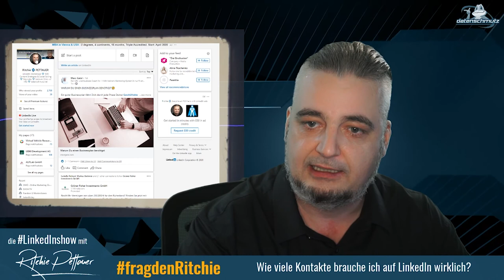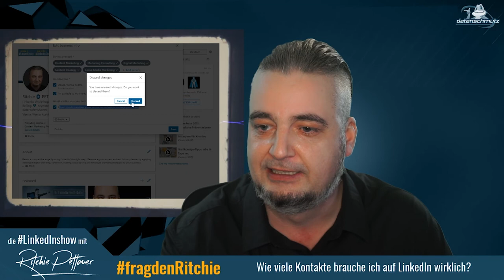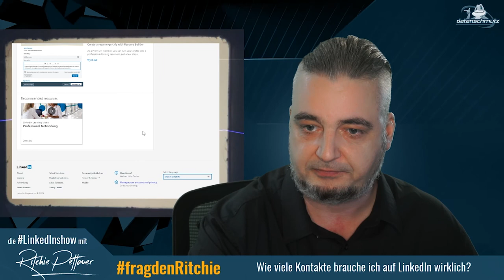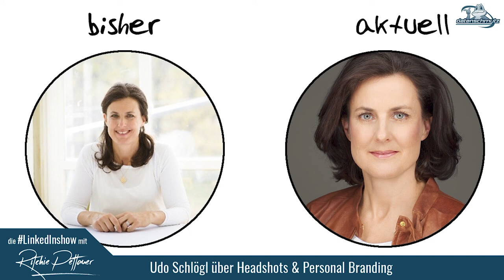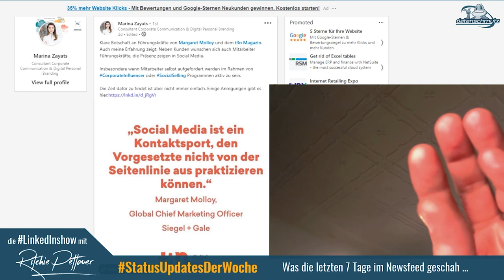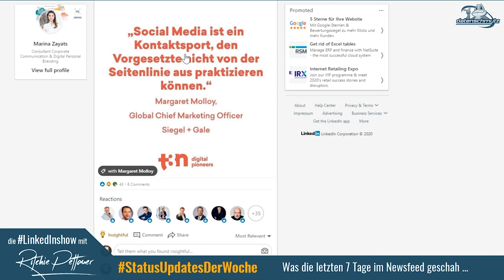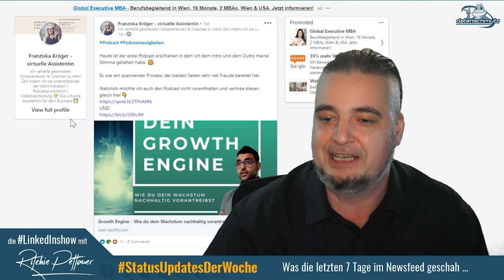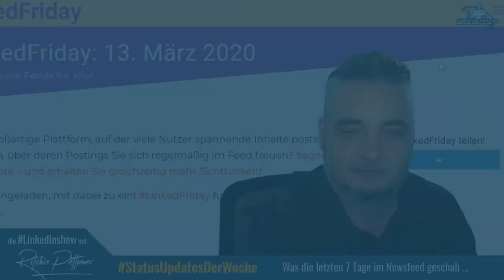LinkedInShow #31: Udo Schlögl über Headshots & Personal-Branding | Brauchst du LinkedIn Premium?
Der erste Eindruck ist auch online entscheidend - und den prägt das Profilbild (englisch Headshot) eben ganz entscheidend mit. Fotograf Udo Schlögl hat sich auf exakt diese Disziplin spezialisiert und erzählt im Interview, worauf es bei einem guten Business-Portrait ankommt.

Bei fragdenRitchie erkläre ich euch die Unterschiede zwischen kostenlosen und Premium LinkedIn-Accounts. Die Status-Updates der Woche sind natürlich auch wieder mit an Bord.